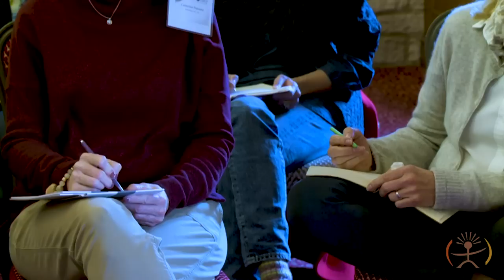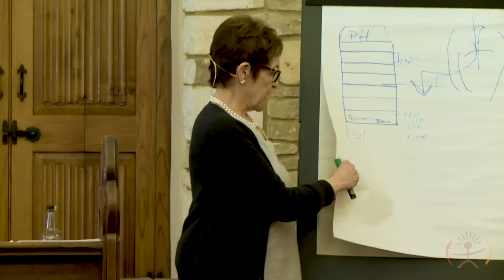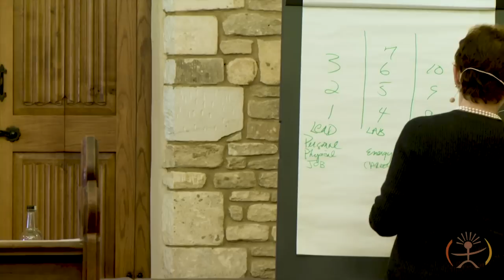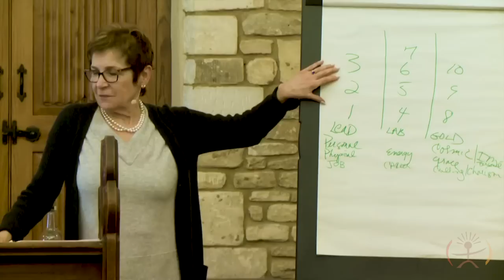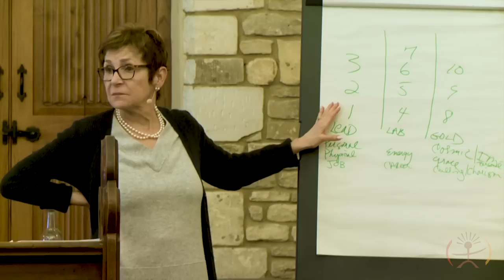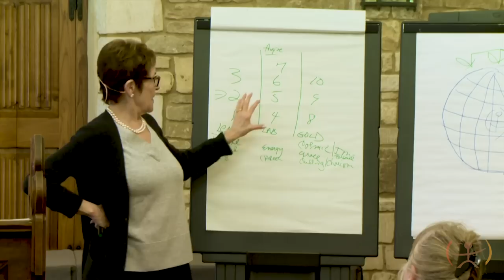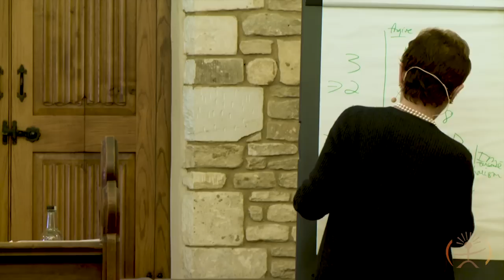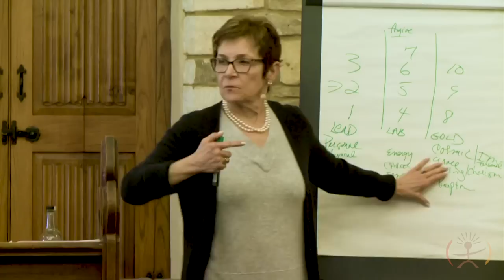Caroline Myss - Understanding Your Own Power - Part 3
Enjoy Part 3 from Caroline's workshop, Understanding Your Own Power.